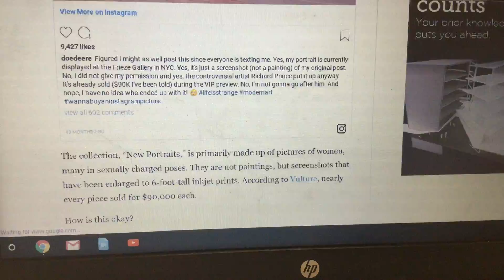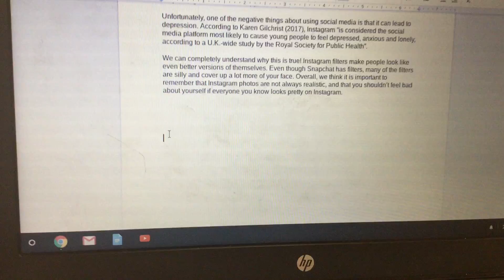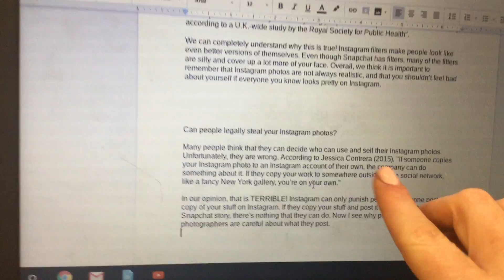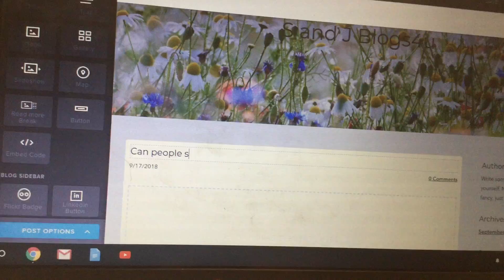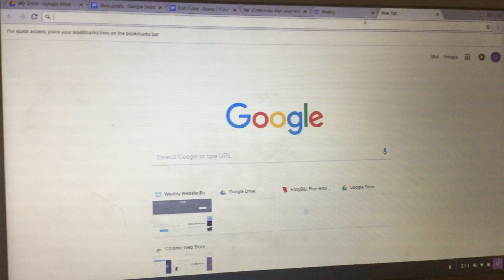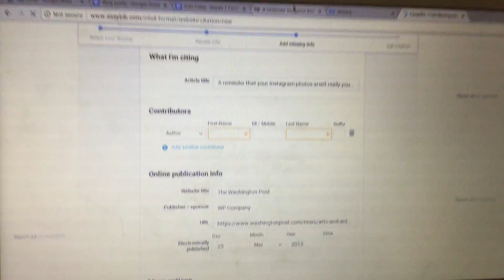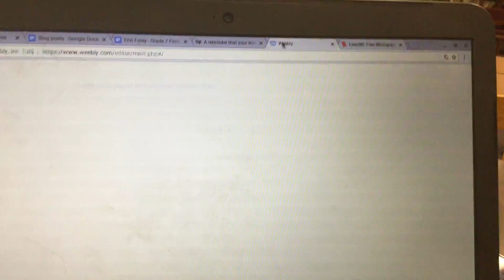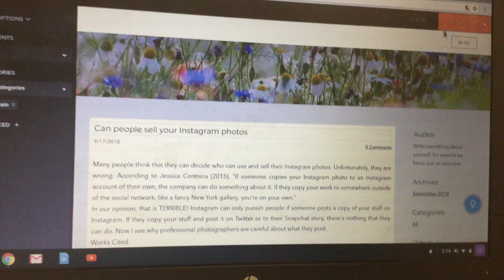Tech Blog Assi. 3 2nd Topic Post and Citation video directions